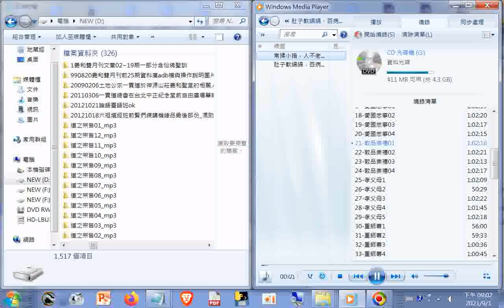__#道之宗旨講解02..(敬天地...愛國忠事)(影片提到#楞嚴經內容)__春秋古教講述_#春秋學會發行_雲林虎尾20110519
閩南語讀經影片合輯